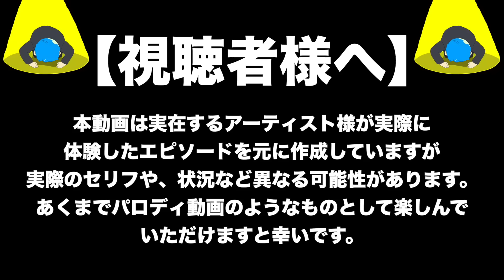【アニメ】なおきりの伝説的エピソード集５選！【カラフルピーチ】